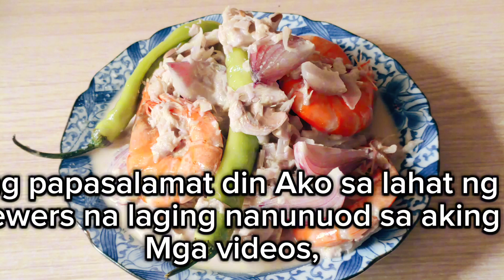ginisang langka at hipon,Ginataang langka with shrimp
AndyBengalatv,ginataang langka with shrimp,